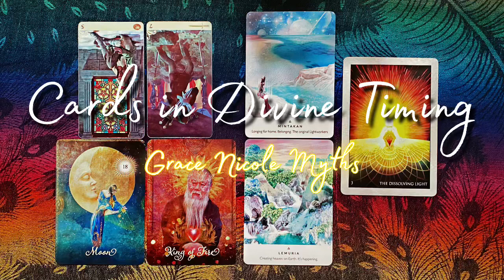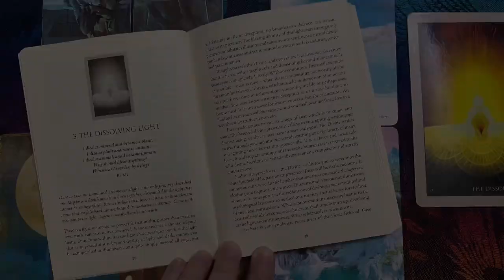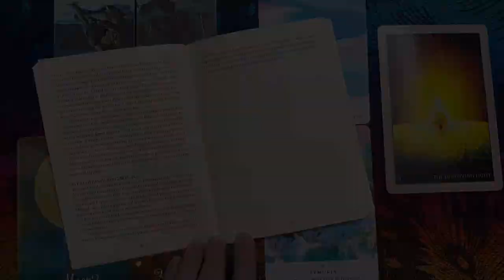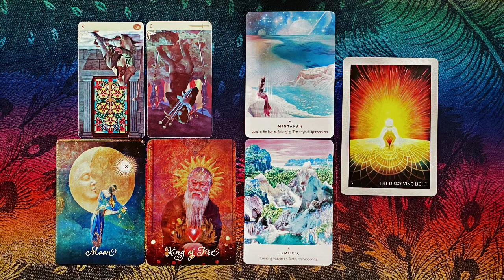Cards in Divine Timing - WHITE SACRED FIREEE 🔥⚡️🔥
To get your own personal SECRET CODE NAME Reading, the direct link to book one is

(for NEW shop items/services, FLASH SALES, and Moon Event/Divine Duality Event announcements)
(DOES NOT include astrology & tarot related posts, just energetically motivational stuff)
- AND -
"Ascend Warriors" - Hosted by Coach T (Tonya Tombs) and the rest of our amazing soul tribe!

PRIVATE SERVICES & PRICING:
All bookings go through my Etsy Shop!!

Love Always,
Grace Nicole Myths "Racey"

"If everyone just focused on healing themselves, the whole world would be healed" - Grace Nicole Myths